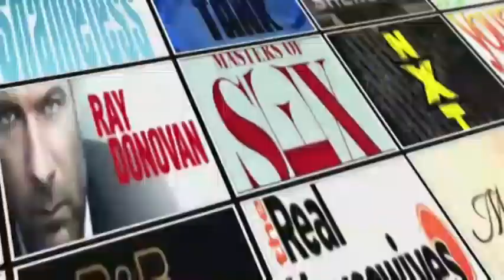Doctor Who Classics After Show "The Tenth Planet - October 8th, 1966" | AfterBuzz TV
AFTERBUZZ TV -- Doctor Who edition, is a weekly "after show" for fans of BBC's Doctor Who series. In this episode host Zach Wilson, Katie Cullen, Megan Salinas, and Tauri Miller discuss The Tenth Planet - October 8th, 1966. The Tenth Planet is the partly missing second serial of the fourth season in the British science fiction television series Doctor Who, which was first broadcast in four weekly parts from 8 to 29 October 1966. It was William Hartnell's last regular appearance as the First Doctor, and the first story to feature the Cybermen. Patrick Troughton also makes his first, uncredited appearance as the Second Doctor. Only three of the four episodes are held in the BBC archives; one remains missing although the regeneration sequence and various other scenes have been discovered intact. It is the fourth now-incomplete Doctor Who serial to be released with a full-length animated reconstruction of its missing episode.